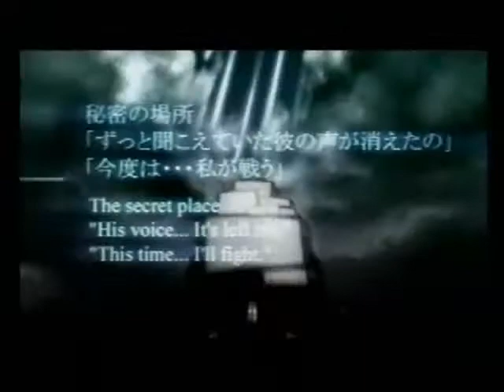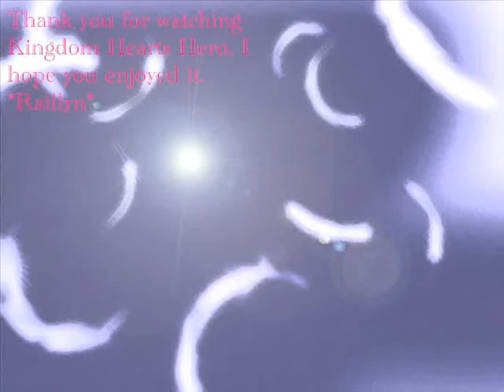Kingdom Hearts Hero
*Spoilers are included*This is a little video that I made, it took me about 6+ hours to do. Hope you enjoy it. Also THANK YOU SO MUCH I love your site! ^_^ Also All Kingdom Hearts videos you see are own by Disney and Square Soft, I own none of it